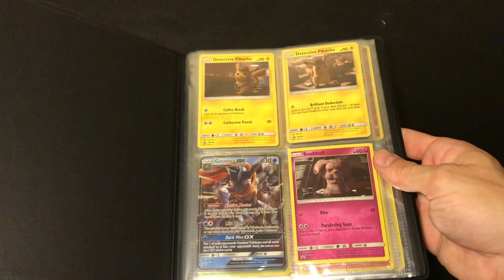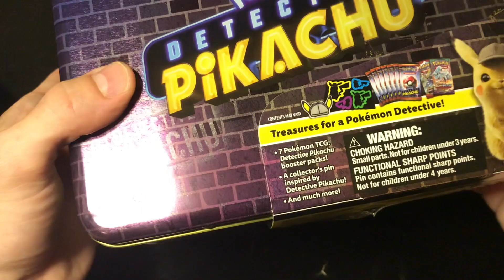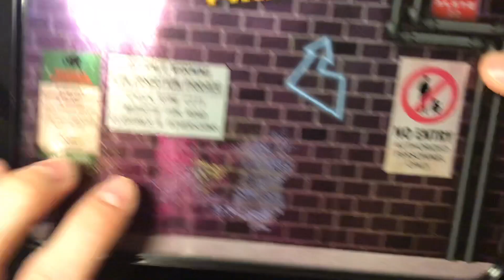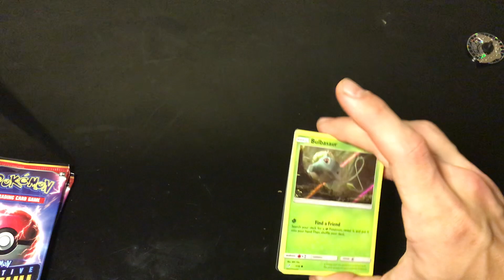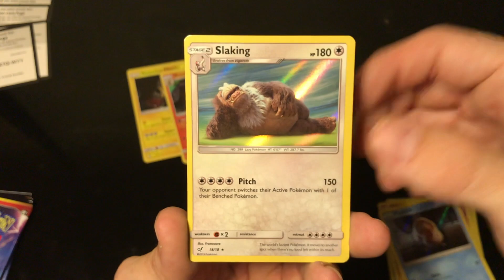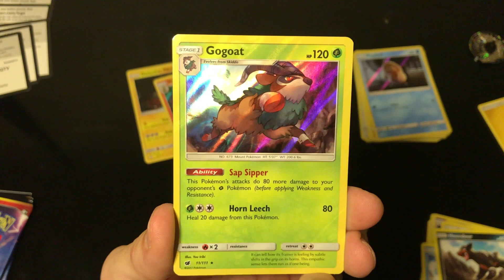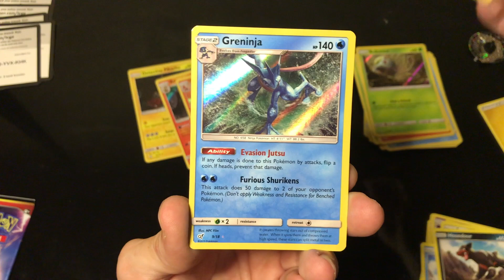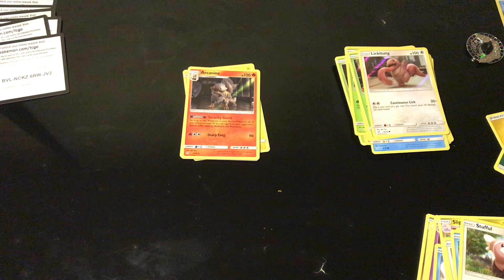100 SUBSCRIBER GIVEAWAY VIDEO!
What's up everyone! Thank you so much for everyone that watches my content!

The giveaway will include the whole set of detective pikachu (cards 1-18) and 3 GX cards along with it!! I will be going on my most recent videos (about a month back) and see who has interacted with me in the comments. From there I will be doing a drawing with those names!

* instagram will be posted above ^^^*

Thank you so much again for watching my videos and I hope this channel grows and I can continue to make better and better content!